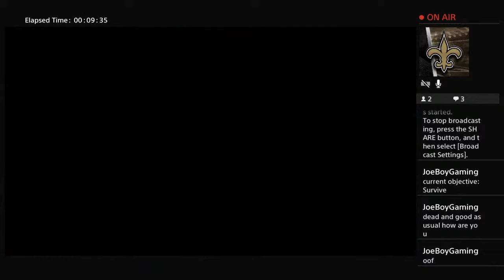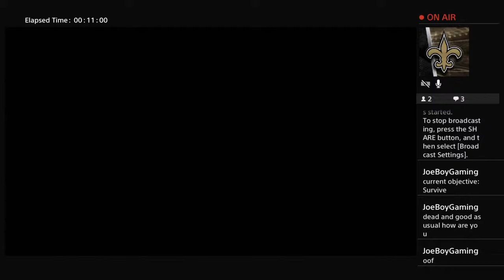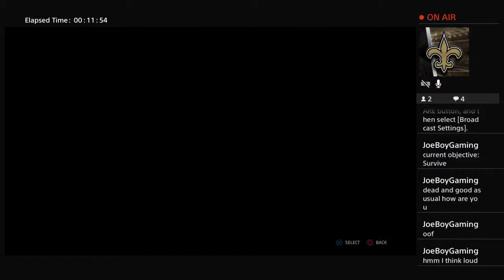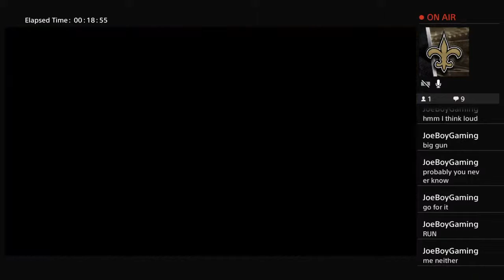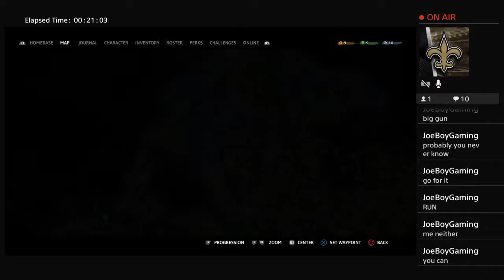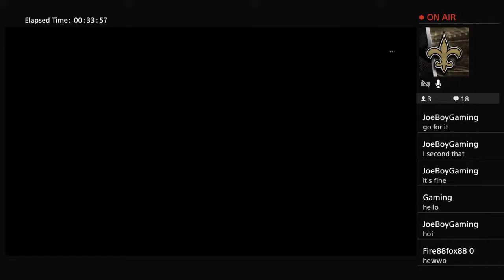Far cry new dawn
Just gaming and doin cloo things